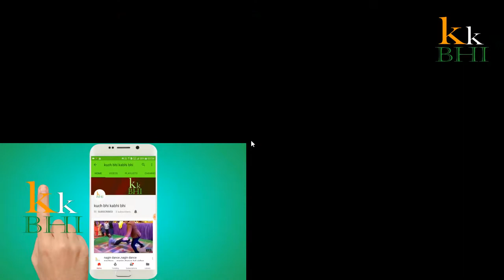Sniper Elite 4 campaign gameplay walkthrough regilino viaduct PART 3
Sniper Elite 4 campaign gameplay walkthrough Part 1 includes a Review, Single Player Campaign Part 1 and Mission 1: San Celini Island of the Sniper Elite 4 Single Player Campaign for PS4 Pro, Xbox One S and PC. This Full Game Sniper Elite 4 Gameplay Walkthrough includes a Review, all Campaign Missions, all Cutscenes, Killcam, All Killcams and the Ending of the Single Player by kuch bhi kabhi bhi.

Sniper Elite 4 is a third-person tactical shooter stealth video game developed by Rebellion Developments. As the direct sequel to Sniper Elite III, the game is set to release for Microsoft Windows, PlayStation 4 and Xbox One.

Sniper Elite 4 is set in Italy in 1943, in the immediate aftermath of the events in Sniper Elite III. Players control Karl Fairburne, an Office of Strategic Services agent, who is tasked to assist the Italian resistance force to fight against the Fascists in World War II. Played from a third-person perspective, it is a tactical shooter with stealth elements. When players kill an enemy using a sniper rifle from a long distance, the X-Ray kill cam system will activate, in which the game's camera follows the bullet from the sniper rifle to the target, and shows body parts, bones or internal body organs being broken or ruptured by the bullet. The system has also been expanded to include shrapnel kills, melee kills and stealth kills.

I hope you guys enjoyed the video, leave your comments about your favorite part and do give some suggestions!! and Give it a big thumbs up.